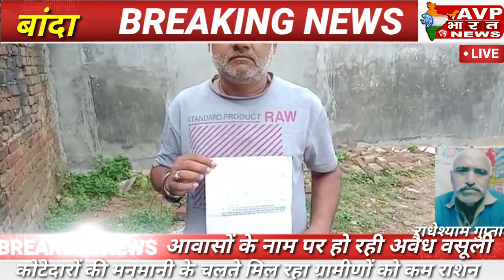नगर पालिका परिषद बांदा में खुला खेल फरुक्काबादी चालू है